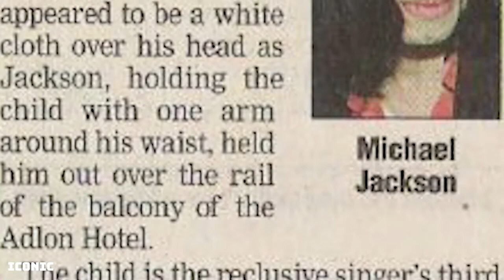Was Michael Jackson MTV’s Artist Of The Millennium? | Award Conspiracy | ICONIC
The Conspiracy Of Michael Jackson's ARTIST OF THE MILLENIUM award.